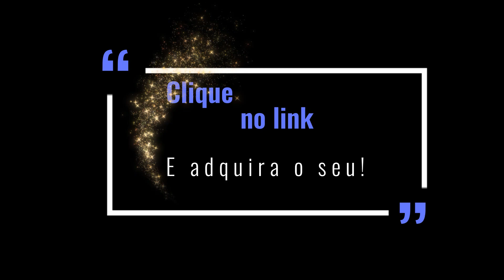Robô Varredor de Casa Inteligente Recarregável Automático Limpeza 1600Pa Varredora Doméstica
O robô varredor de casa inteligente tem ambos secos e molhados, funcionamento simples de um botão, adequado para limpeza do casa e escritório limpeza diária.

Modo de limpeza do varredor/limação/ sucção para limpeza rápida, foca em coleção de cabelos, sujeira, detritos em pisos duros.

1200mah bateria de alta capacidade recarga via USB. Baixo nível de ruído não afeta trabalho e estudo.

Design de perfil de baixo para limpeza embaixo de camas, móveis onde sujeira está caminhando. ideal para madeira, azulejos, laminados ou pedras.

Fácil manutenção, recipiente de poeira vazia e limpe o filtro após cada uso.

Especificação:

Material: plástico e componente eletrônico

Capacidade: 1200 mAh

Tempo de carregamento: 4 horas

Tempo de trabalho: 90 minutos

Tamanho: 19,5 x 19,5 x 5,5 cm / 7,68 x 7,68 x 2,17 polegadas

Modo de Limpeza: Varredor / Piscando / Sucção